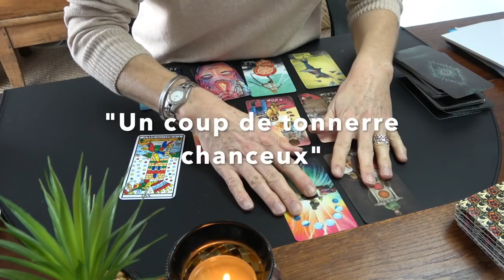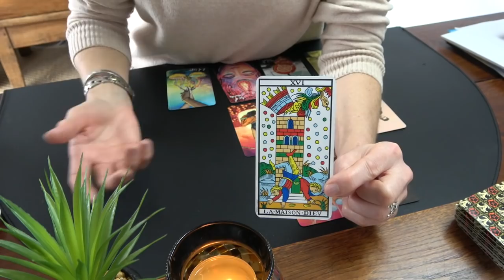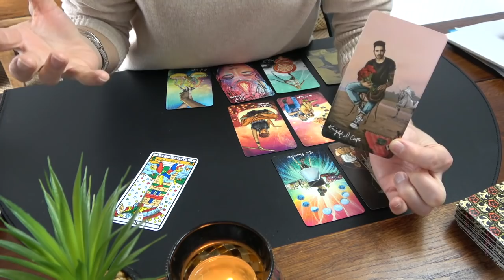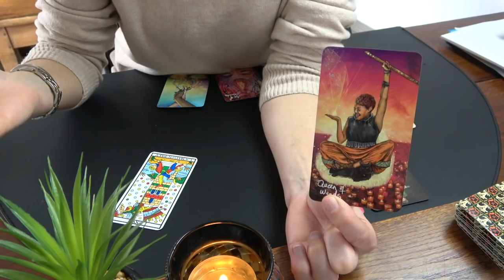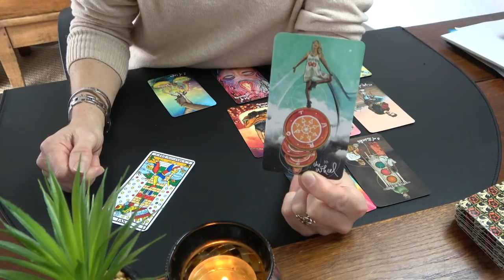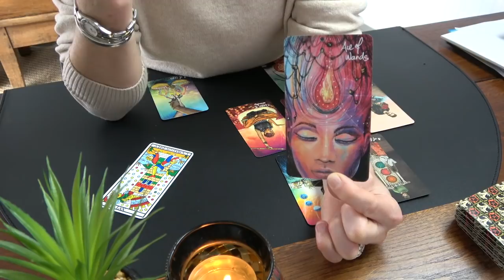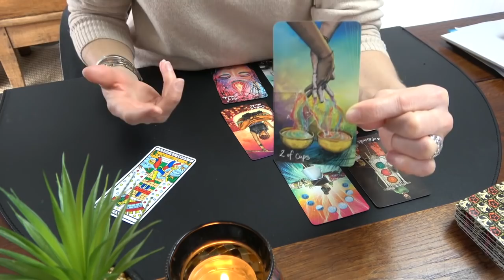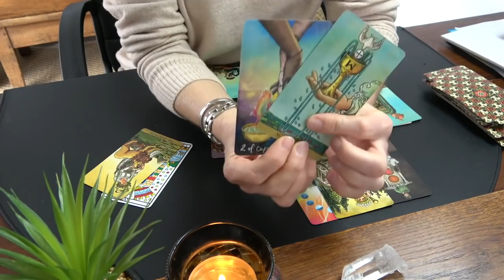VERSEAU mars 2020 ~ Un coup de tonnerre chanceux !!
Pour plus d'information, regardez la vidéo d'introduction du mois.
Votre intérêt et votre soutien à mon travail me sont importants. Merci beaucoup :-)
Alice